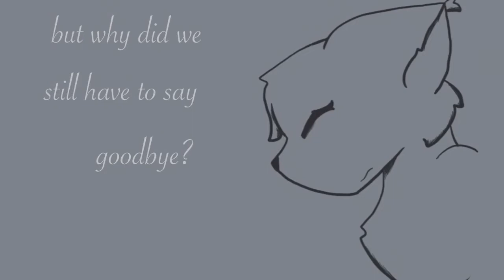[MCCU] Hold Her | PMV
I love this song and the other day when I was listening to it I had the thought that this would totally be Tony’s response to his death. He saved the world, but he wanted to be sure that his daughter was safe as well. Morgan is, of course, grief stricken, but Tony wants her to remember that she still has others who care for her. She is going to be fine, and Tony can rest peacefully.

There are some glitches in the art here, but otherwise I’m happy with this!

Characters:
Morgan Stark
Tony Stark
Pepper Stark
Happy Hogan

Designs: Ghostferns

Programs/Tech:
Procreate
CuteCut
iPad
iPencil